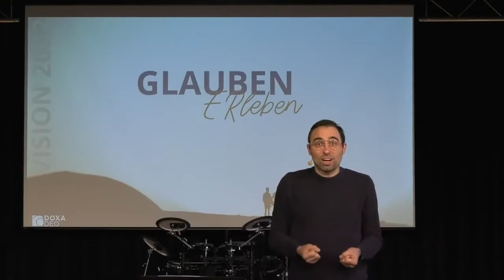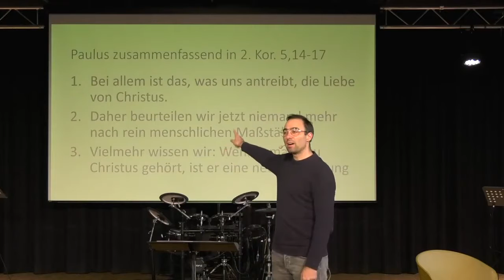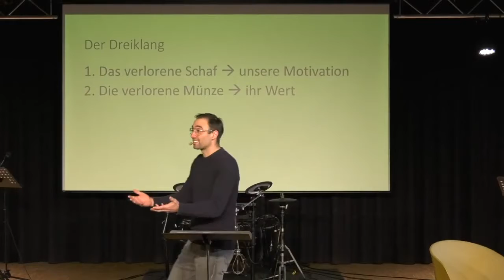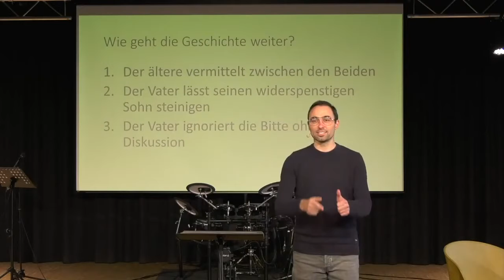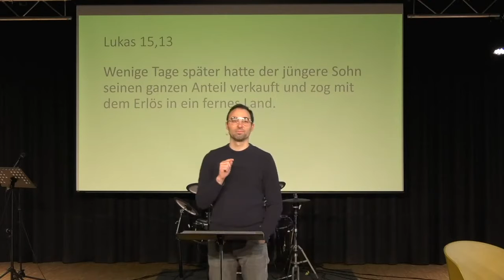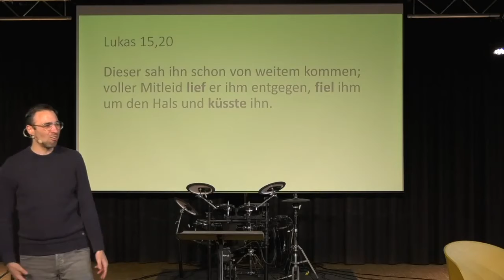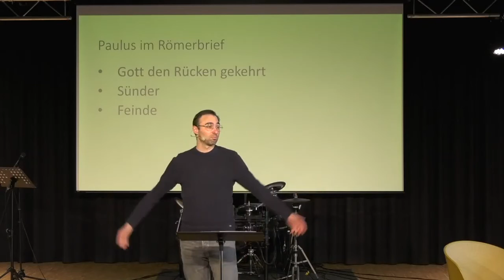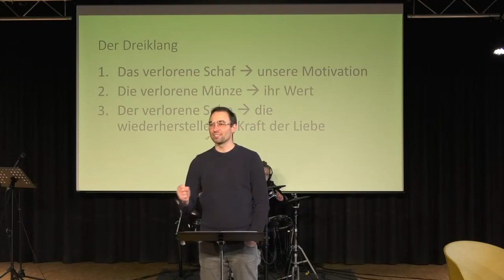2022-02-06 | lost & found (3) | Bastian Hagenlocher